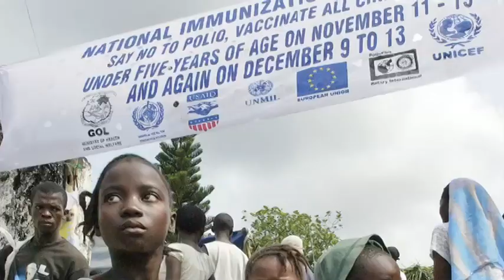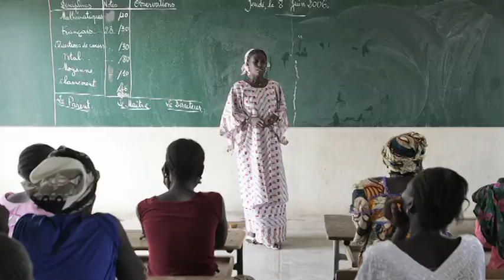UN Foundation/UNA-USA Strategic Alliance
The UN Foundation launches its strategic alliance with the UN Association of the USA during the annual UN Foundation/UNA-USA awards dinner on November 18, 2010 in New York, providing new momentum to strengthen and deepen American support for the UN.  Working together, UNA-USA and the UN Foundation will increase public education and advocacy on the work of the UN.